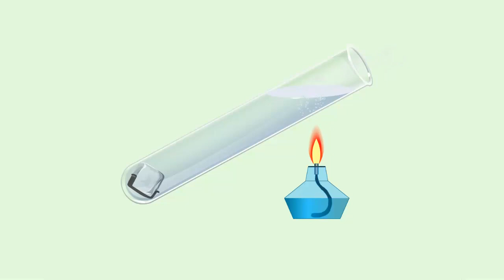Теплопроводность различных веществ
Разные вещества обладают разной
теплопроводностью. Выясним, хороший ли
теплопроводностью обладают жидкости.
Заполним пробирку водой и на дно ее
положим кусочек льда.
Чтобы лед не всплывал, прикрепим к нему
какой либо металлический предмет.
Будем нагревать верхнюю ее часть в
пламени спиртовки. Через некоторое время
вода в верхней части пробирки закипит,
а лед при этом не растает. Следовательно
вода также как и все жидкости,
обладает плохой теплопроводностью.
Выясним какой теплопроводностью обладают
газы.
Возьмем сухую пробирку в которой нет
ничего кроме воздуха и расположим ее над
пламенем спиртовки. Палец помещенный в
пробирку не почувствовать тепло.
Следовательно воздух и другие газы
обладают плохой теплопроводностью.
Наибольшее теплопроводностью обладают
металлы.
Наименьший - сильно разреженные газы..
Молекулы газов находятся друг от друга
на расстояниях больших чем молекулы
твердых тел и значительно реже
сталкиваются.